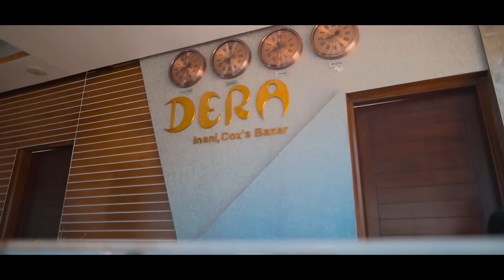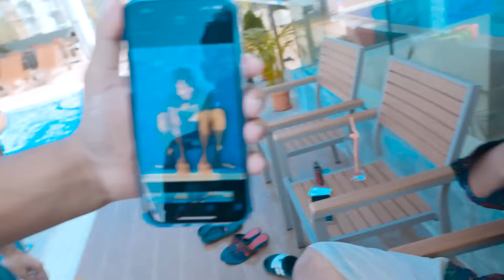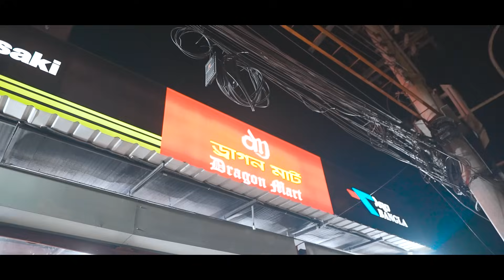ফুটবল খেলা নিয়ে মারামারি । Cox's Bazar | Brazil Vs Argentina | Dera Resort | Rs Fahim Chowdhury